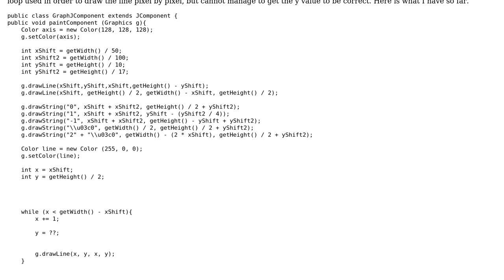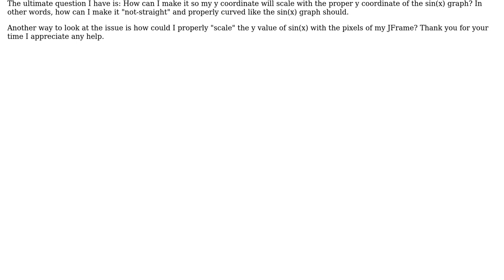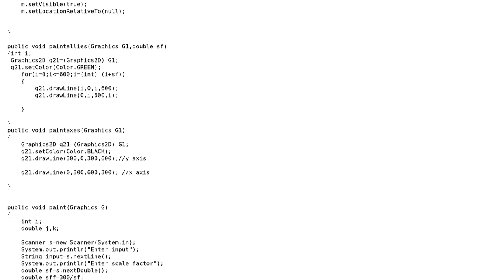Drawing the graph of sin(x) in java (2 Solutions!!)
Drawing the graph of sin(x) in java

With thanks & praise to God, and with thanks to the many people who have made this project possible! | Content (except music & images) licensed under CC BY-SA | Music | Images & others | With thanks to user Ritik user k_g user Biggytiny and the Stack Exchange Network Trademarks are property of their respective owners. You are responsible for your own actions.